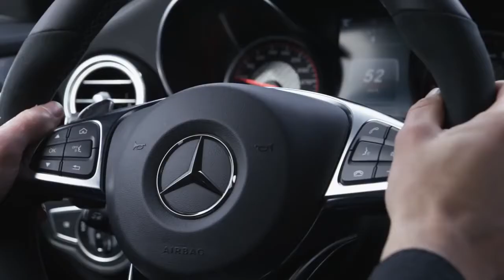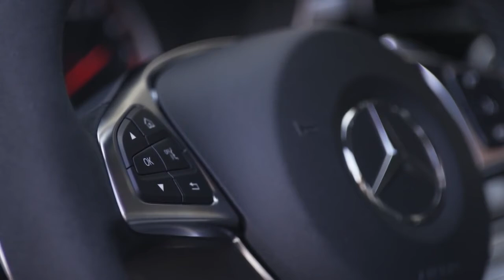All NEW 2018 Mercedes AMG GLC 63 S 4MATIC+ - Driving Scenes